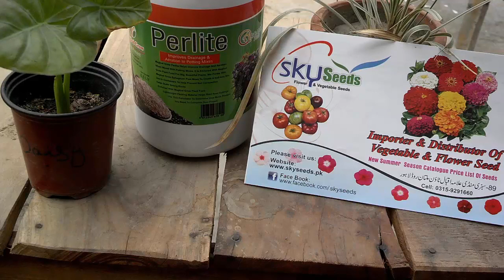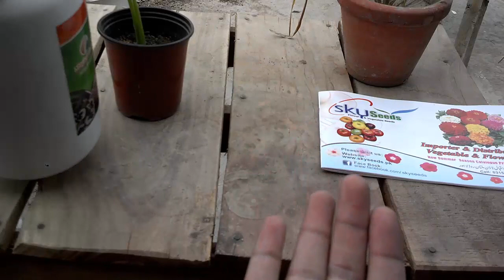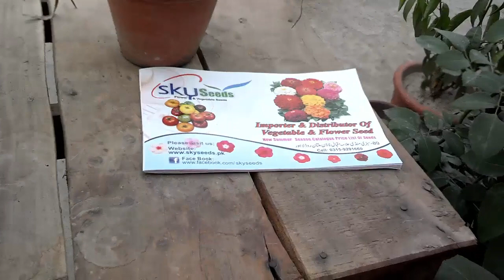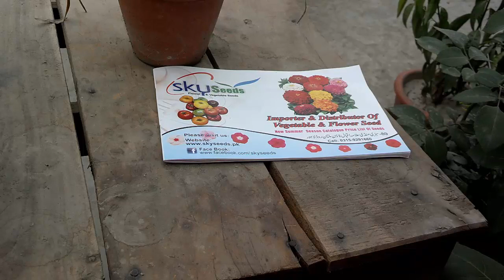What Is Perlite Good for Soil | Expanded Perlite Insulation | Use of Perlite (Urdu/hindi)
how to grow plant from cuttings

how to grow spinach

growing salad leaves

how to grow flowers from seeds

health care from herbs

fertilizer playlist links

how to care your plants

how to grow fig tree and benefits of figs

how to grow mint from seeds

bonsai tree

how to grow ginger at home

how to grow plants at home

growing coriander(dania)

birds and fish

how to grow green chili plant from seeds

how to grow tomatoes plants from seeds

how to grow Strawberry Plant

how to grow cardamom plant

how to grow zafran

How To Grow Okra From Seeds

how to grow brinjal from seeds
How To Grow Bell Peppers

this channel is about kitchen gardening